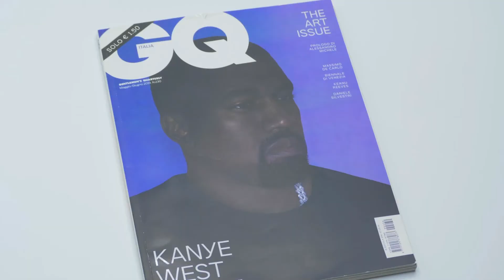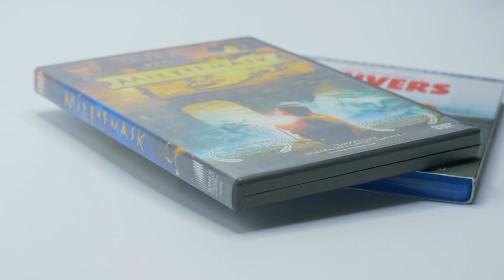MEREK | My Life